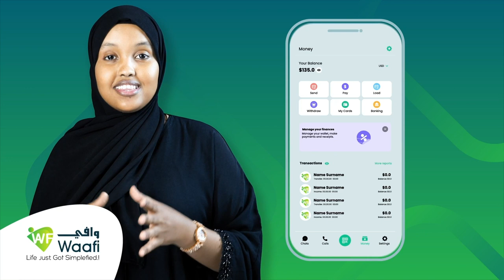"Raali-galin ayaanu ka siinaynaa Musaharax Cirro iyo Cabdiqaadir Jirde hadalada deel-qaaf ka ah..."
"Raali-galin ayaanu ka siinaynaa Musaharax Cirro iyo Cabdiqaadir Jirde hadalada deel-qaaf ka ah ee Kayse Bade uga yimi. " Caaqil Cabdi Salebaan.